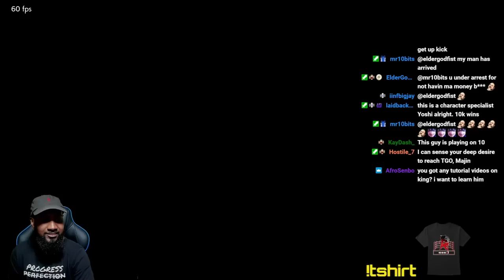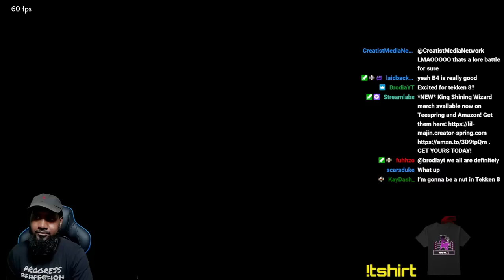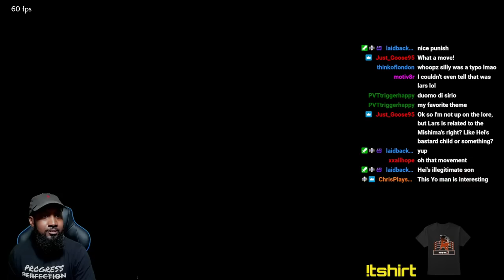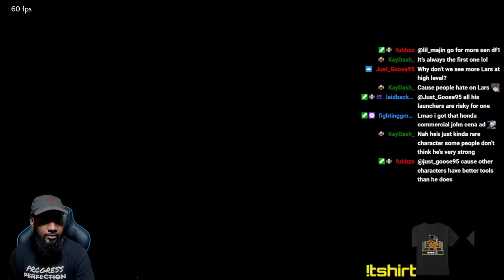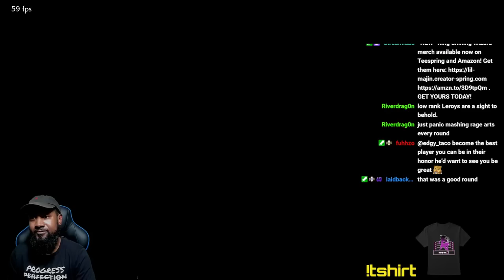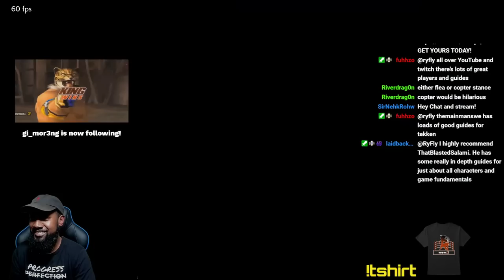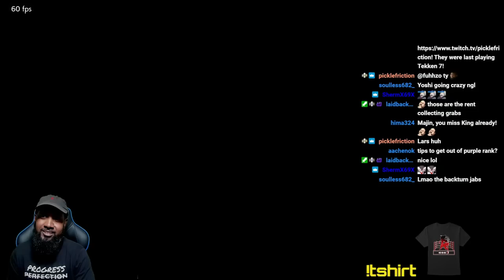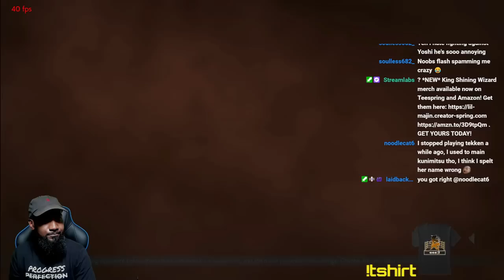This YOSHIMITSU was so CHEESY!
Playing ranked mode and fought against a Yoshimitsu that was cheesy! The character doesn't get enough credit but I'm glad to see more great players using him. Ggs dude!

Lil Majin's Amazon Store: